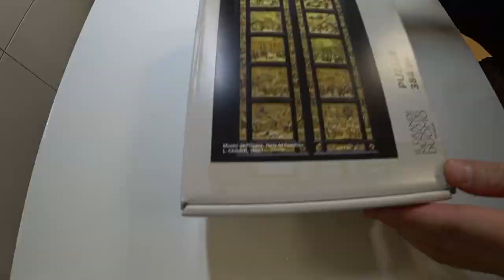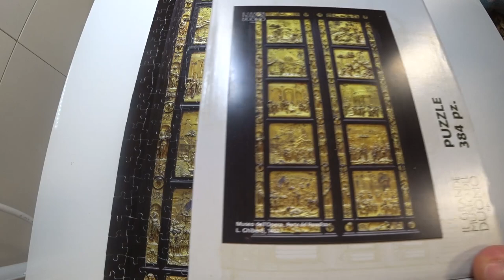천국의문_JIGSAWPUZZLE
신혼여행 중 피렌체에서 마주한 천국의문.
산조반니 세례당과 두오모 대성당 박물관(진품)에서 보고
그 감동에 취해 산 퍼즐.
구약성경의 10장면이 묘사되어 있어 각 장면의 내용을 찾아보는 재미도 있다.
완성시간 5시간 18분.
영상 6:47부터는 간단한 설명을 첨부.